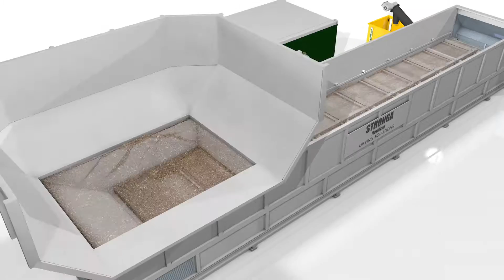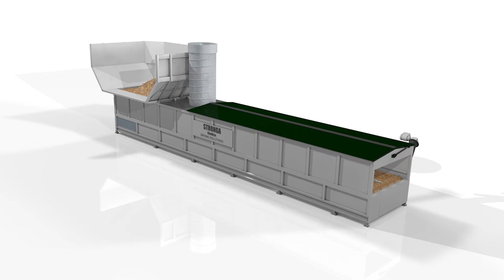Stronga Drying Solutions | FlowDrya & Heatex volitelné vybavení | 3D animace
Jako součást snahy o neustálé zlepšování s inovativními vysoce výkonnými řešeními sušení jsme do FlowDrya přidali vysoce kvalitní volitelné vybavení pro zvýšení výkonu, zvýšení účinnosti sušení a zlepšení snadnosti použití.

Představte si, jak by následující volitelné vybavení mohlo být přínosem pro vás a vaši firmu:
• Zásobník s vysokou kapacitou. Ve srovnání se standardní kapacitou zásobníku 30m³, masivní rozšiřovací zásobník s objemem 45m³ podstatně prodlužuje intervaly mezi naložením štěpky, digestátu, SRF a mnoha dalšími vlhkými materiály.
• Inteligentní ovládání DryStation™. Do inteligentního ovládacího panelu lze namontovat a programovat volitelné vybavení pro měření vlhkosti. Na ovládacím panelu DryStation™ může uživatel ručně zadat požadovaný obsah suché výstupní vlhkosti. Inteligentní ovládací prvky automaticky zvyšují nebo snižují pohyby lůžka, aby dosáhly stanovené výstupní vlhkosti. Pokud je výstupní vlhkost nad specifikovaným obsahem vlhkosti, zdvihy lůžka se sníží, pokud je výstupní výboj nadměrný, zdvihy lůžka se zvýší.
• Suchá výstupní šneková jednotka. Osvědčená uzavřená šneková jednotka na suché trávení automaticky vypouští suchou štěpku, tráví a mnoho dalších materiálů a zajišťuje kontrolu prachu.
• Dopravník zvyšující suchý výtok. Nastavitelná volba dopravníku zvyšujícího polohu může být konfigurována pro vypouštění suchého materiálu do zásobníků nebo volitelných dopředných dopravníků. Společnost Stronga integruje všestrannost a flexibilitu do všech našich produktů. Nastavitelná výška, úhel a poloha dopravníku zvyšujícího suchý výstup je jen dalším příkladem této flexibility.
• Hydraulická střecha a kouřovod. Snadná obsluha hydraulické střechy umožňuje bezpečný a snadný přístup k údržbě lůžka a plně externí použití. Kouřové kanály s velkým průměrem odpařovaly vlhkost do atmosféry nebo do dalšího zpracování.
• Prodlužovací nohy. Volitelné prodlužovací nohy jsou umístěny pod FlowDrya, aby vyhovovaly jedinečným požadavkům vašeho webu. Stronga zůstává přizpůsobitelná jedinečným požadavkům zákazníka.
• Vnější tepelná izolace. Vysoce kvalitní vnější tepelná izolace zlepšuje hodnoty U a udržuje teplotu vzduchu a snižuje tak spotřebu energie na m³ sušeného. Stronga FlowDrya a Heatex jsou i nadále tepelně nejefektivnějšími řešeními sušení, která jsou dnes na trhu k dispozici.

Řešení Stronga FlowDrya a Heatex Drying Solutions jsou navržena pro optimální účinnost a výkon a nabízejí velkou hodnotu ve formě nejnižších nákladů na tunu sušených. Objevte koncept sušení v animaci:
1. Nasycený štěpka je naložena do vysokokapacitní hořlavé násypky a dodávána pod nastavitelnou jezovou bránou proti jezu na sušící lože štěpky.
2. Na sušícím loži štěpky proudí mokrý štěpek jedinečným pohybem PulseWave™, který bublí materiál a zajišťuje tepelné vedení pro rovnoměrný rovnoměrný suchý výkon.
3. Z připojeného řídicího modulu vzduchu Heatex proudí puls teplého sušení vzduchu vzduchem, přes ventilované pohyblivé sušící lože a přímo do nasyceného štěpku. Suchost dřevní štěpky je regulovatelná pomocí ovládací konzoly DryStation™, což uživateli umožňuje vhodně snížit obsah vlhkosti pro kotle na biomasu.
4. Výstup suchého štěpky je vypouštěn prostřednictvím volitelných dopředných dopravních systémů. Štěpka je často dopravována do velkých haldy pro vyrovnávání vlhkosti různě velké štěpky.
5. Suchá štěpka se nakonec spaluje v kotlích na biomasu, aby se získala bio energie. Vysoce kalorické palivo pomáhá klientům snížit závislost na fosilních palivech. Po celý rok FlowDrya a Heatex nadále používají náhradní zbytkové teplo k sušení všech forem mokrého dřeva.

Řešení FlowDrya a Heatex Drying Solutions poskytují schopnost sušit řadu materiálů včetně; štěpka, hobliny, kůra, piliny, digestát, kompost, hnůj, RDF, SRF a mnoho dalšího.